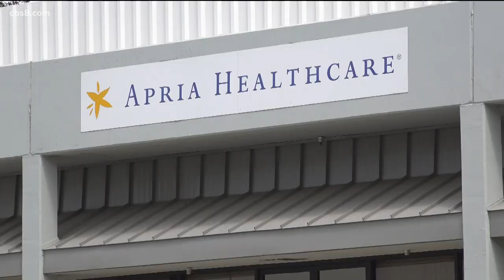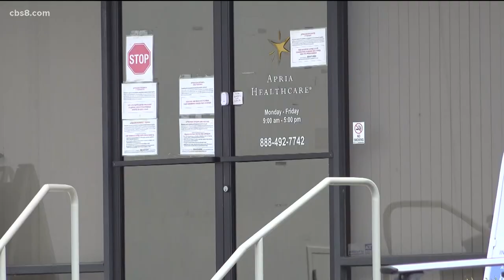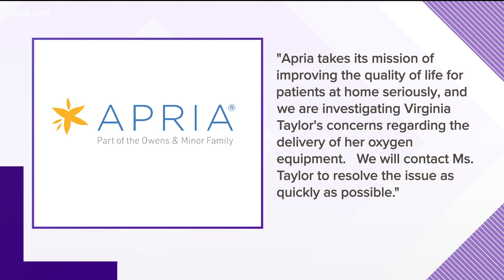Company stops delivering oxygen to elderly woman in Campo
The 69-year-old woman said oxygen deliveries were covered for years by health insurance.